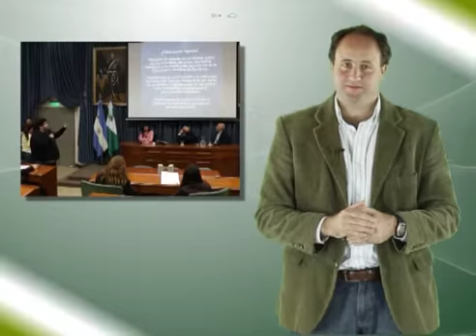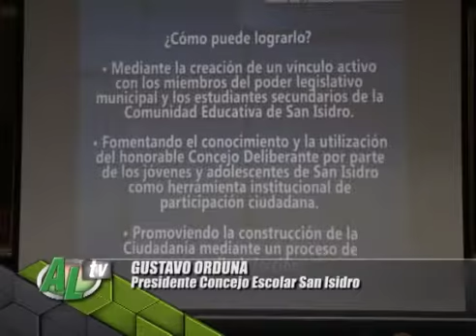Nueva edición del Programa Banca 25 en San Isidro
Se trata de una iniciativa que realizan de manera conjunta el legislativo sanisidrense y el Consejo Escolar local mediante el cual los alumnos pueden  presentar proyectos en el Concejo Deliberante de San Isidro.